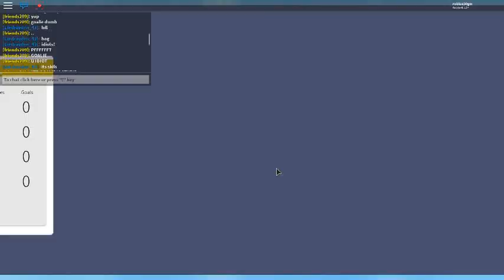Kick Off [EVENT] roblox